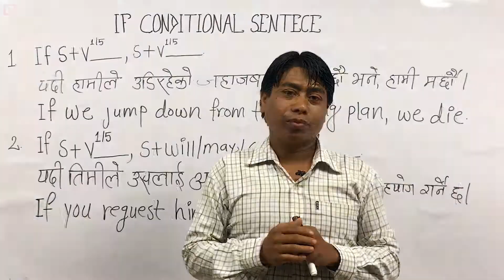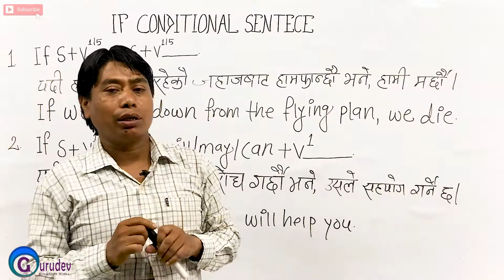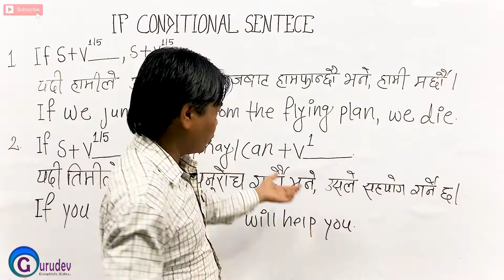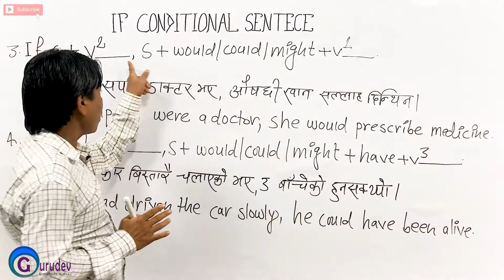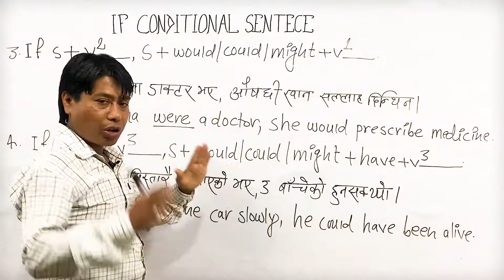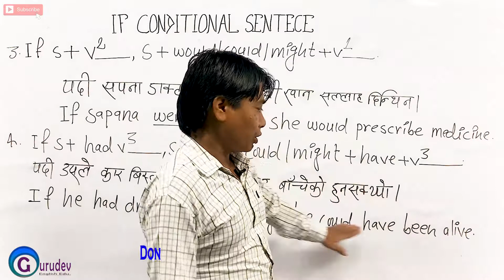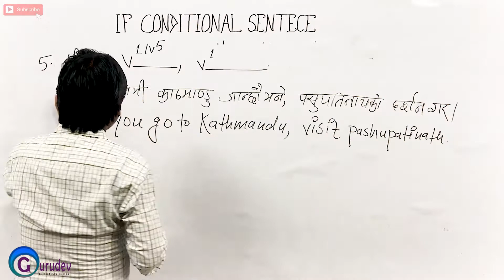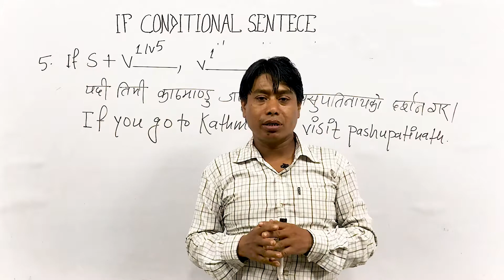If conditional sentence / if clause / use of if/ daily use sentence / make sentence / in nepali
 This video is about how to form sentence using if .It’s a very important clause which helps to form hypothetical sentences.
For examples :
 If he had been rich ,he would have given lots of money to  me.
1. If clause
2. If condition sentences
3. Use of If
4. conjunction